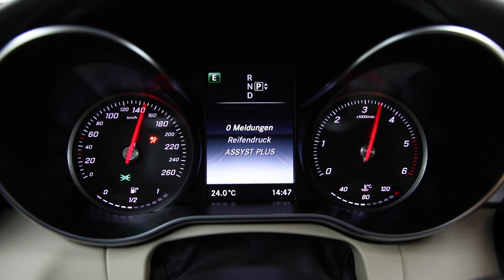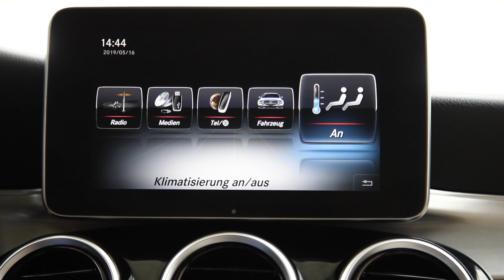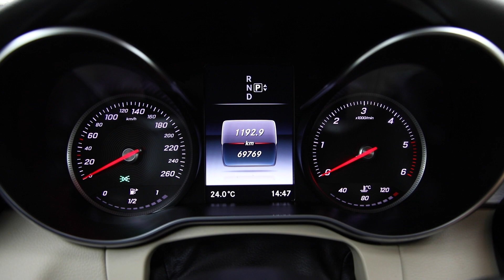2439 MERCEDES BENZ C250 BLUETECH 2015 KM 69769!